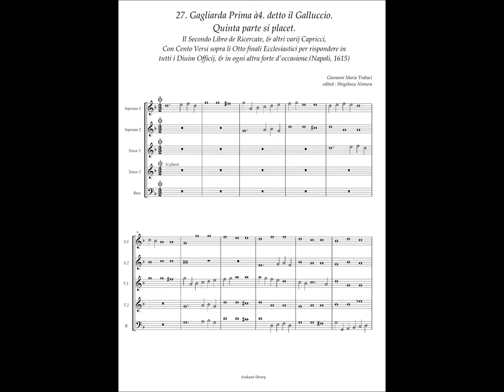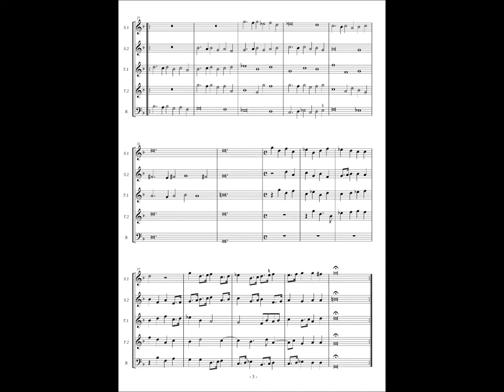Giovanni Maria Trabaci, Ricercate etc Libro 2 No.27 Gagliarda Prima à4-5. detto il Galluccio.